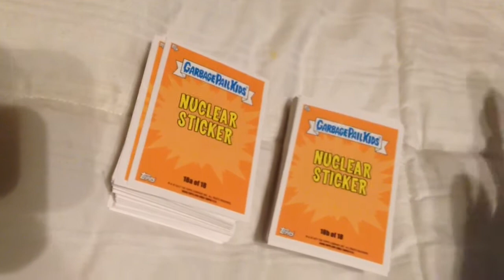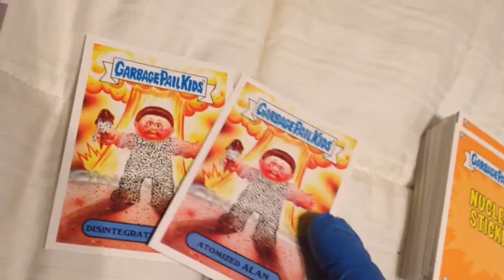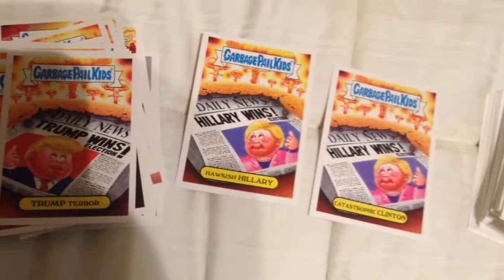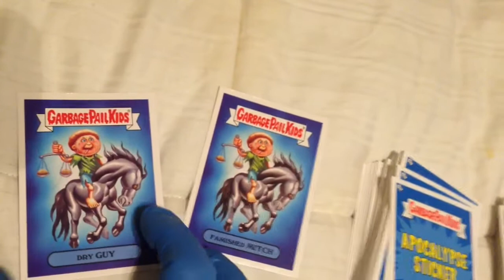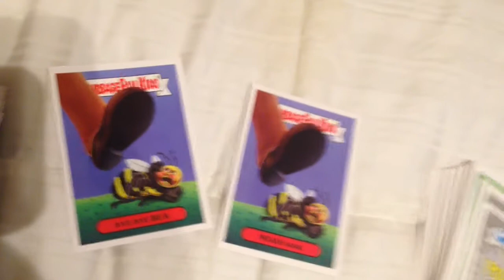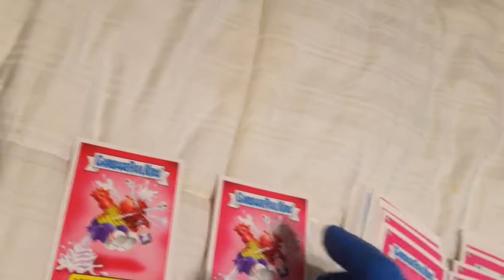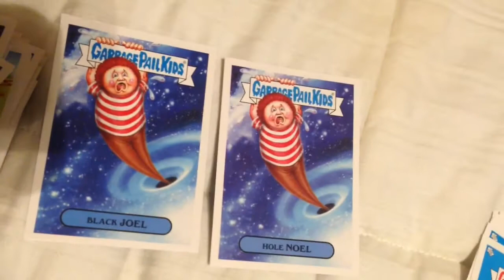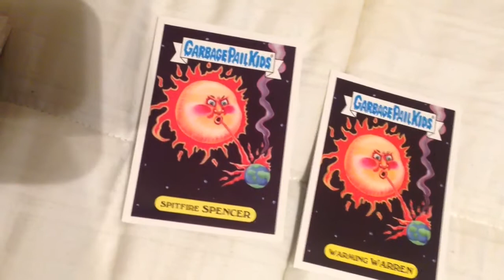GPK Wednesday: ADAM-GEDDON!!!! Garbage Pail Kids set review by Toy Insanity!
In this video, I take a look at the 180-card base-set of GPK: Adam-Geddon from 2017.